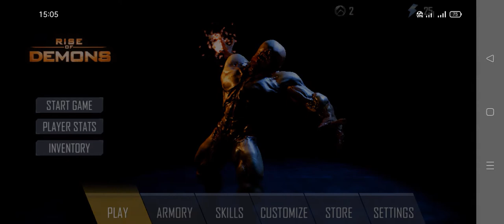Rise Of Demons (by HRC Logic Inc) - free offline fps shooter for Android and iOS - gameplay.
Welcome to Rise Of Demons, fast paced old school style first person arena based shooter you all have been waiting for! With fast responsive controls, realistic graphics and full action packed gameplay, slay demons and hoards of zombies as you race against time with futuristic arsenal available at your disposal.

SLAY DEMONS NOW!!

A fresh new perspective.
Unique never seen before gameplay on mobile platform. With large hordes of zombies on your screen to unique demons you will want to slay more and more enemies. With modes like time trial to extra life pickups the game gives you full choice & complete freedom to master the levels.

Get wildly creative & develop your own play styles
Find your own approach to dangerous enemies, be mobile, keep an eye on your resources, switch weapons fast or go all guns blazing, master the levels and become a better player.

Learn your enemy attacks and master your skills. As each demon have unique power and abilities, any wrong choice can be your last one. These demons are hungry for your blood and will not give you a second chance. With enemy throwing fireballs at you to enemies ready to kill you with heavy punches, get ready to dodge their attacks with JUMP & DASH.

Upgrade your skills
With unique & exhaustive SKILLTREE, upgrade your skills and master your kills. New skills ranging from mid air jumps to increased damage at full armor, we have got you covered.
With fast weapon switching to fast grenade cooldown, you won't be to able to lift your thumb from your device.

Enemies are fast & hard hitting. At one point they are shooting fireballs, and at any second they are jumping at you or striking you with their heavy punches or hammer.

Your survival depends on your reaction time and mobility. Turn the arenas into your personal playground and play it your own way. Wipe entire area with your grenade attachment & launcher or go loud with Boom Barrels shotgun!